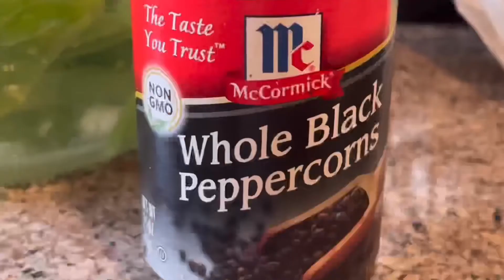How to make simple oxtail soup recipe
Hello fellow chef! In this video, I'm sharing my simple oxtail soup recipe. Very easy but takes awhile to cook the oxtail but absolutely worth it and delicious!!!

You need:
2 lbs. Oxtails
4-6 cup water
1 strip of dried orange peel (not the pith)
2 whole star anise
1 piece of ginger (chopped/slice)
1/2 chopped onion
Salt to taste
1 ts peppercorn

Garnish (optional): fresh chopped cilantro and green onions

Ways to support Rohana Vlog channel
🔔 Click bell icon for updates
♥️ Interact with me in the comment section
🎬 Watch Rohana Vlog Playlist and suggested videos at the end of the video

THANK YOU VERY MUCH HAVE A WONDERFUL DAY! STAY BLESSED